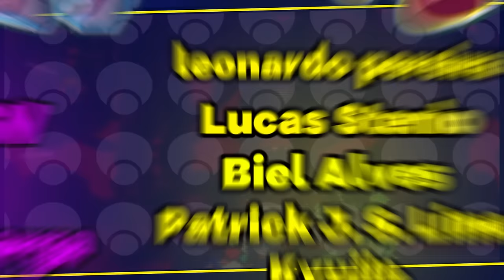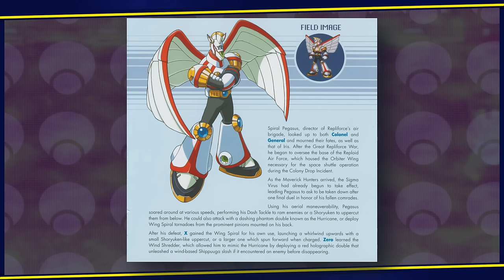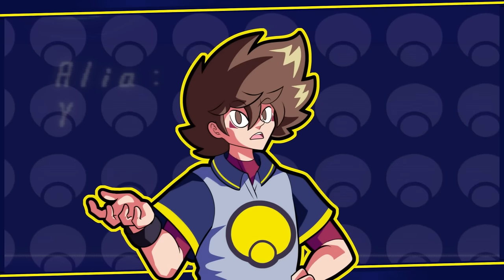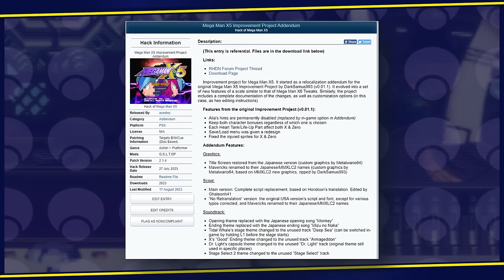Mega Man X5: BOM ou RUIM?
⭐Espero que goste do conteúdo que apresento, darei sempre meu melhor!

🟨 PIX DO CANAL: (Apoie meu sonho com qualquer valor que preferir, será de grande ajuda :D)

00:00 - Introdução
01:21 - História
05:43 - Arte
11:22 - Gameplay
20:27 - Fases
23:54 - Bosses
26:02 - Conclusão

Eu serei o melhor Youtuber de todos!